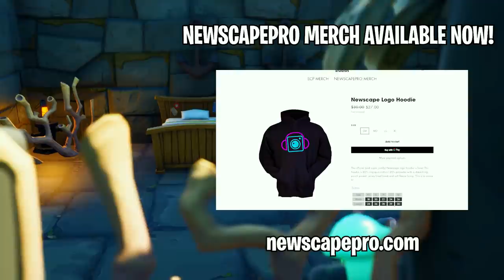THE LIFE & DEATH OF KIT! (Fortnite Movie)